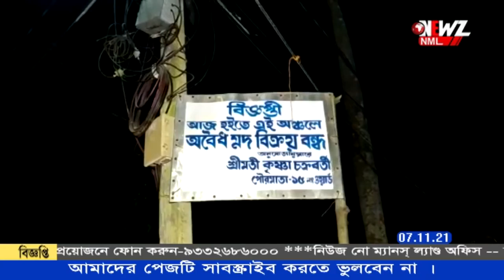অবৈধ মদ বিক্রি বন্ধের দাবিতে সাইনবোর্ড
অবৈধ  ভাবে মদ বিক্রি বন্ধের দাবিতে সাইনবোর্ড ঝোলালেন তৃণমূল নেত্রী৷ ঘটনায় প্রশাসনের ভূমিকা নিয়েও প্রশ্ন, কটাক্ষ বিরোধীদের। অশোকনগর পৌরসভার ১৫নম্বর ওয়ার্ডের ঘটনা ৷